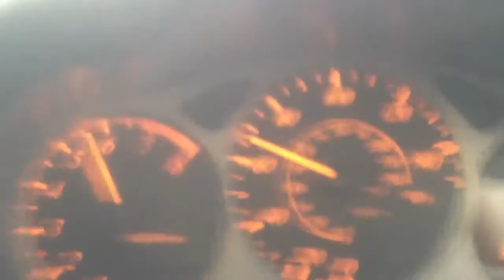Toyota Celica VVTI 20-90mph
My 2001 Toyota Celica VVTI '140' 20-90mph acceleration. Time is about 11.5 secs but feel free to tell me otherwise! Rolling 20... 1st, 2nd and 3rd gear pull.

K&N Typhoon Intake
TRD Oil Filter
NGK Spark Plugs
Japspeed Short Shifter
Stripped about 45kg out of the car :)